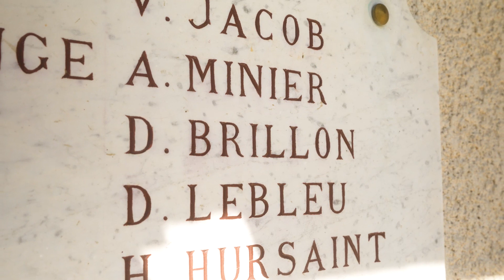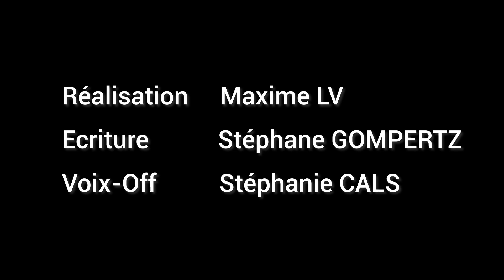La Ferme Brillon et le Lavoir de Chavenay